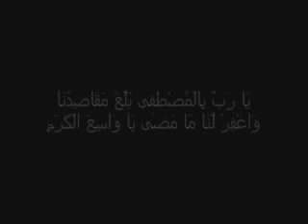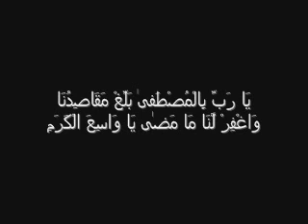sehrvi ;jameah ya rabbi bil mustafa